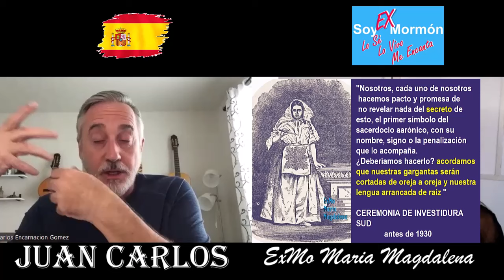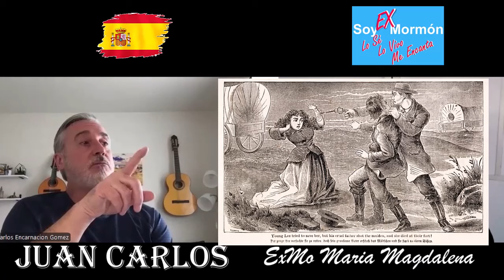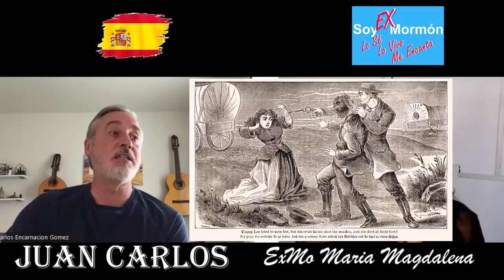EL SIGNIFICADO REAL DE LAS SEÑAS EN EL TEMPLO - Juan Carlos nos pone al día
Enlaces recomendados:
Diario de discursos, en este enlace ud. encontrará las citas a las que se refiere Juan Carlos
PDF del libro: El mundo cambiante del mormonismo, autores: matrimonio Tanner
Película que narra la masacre de Mountain Meadows September dawn (dicha película no ha sido refutada por la iglesia)